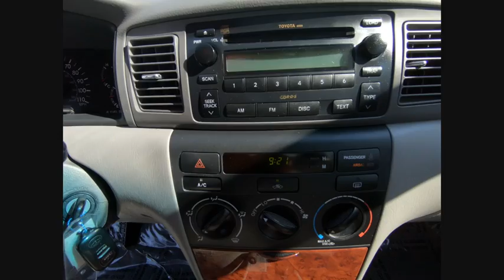2006 Toyota Corolla LE Schaumburg IL 181450B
2006 Toyota Corolla LE

Schaumburg Toyota
875 W Golf Rd